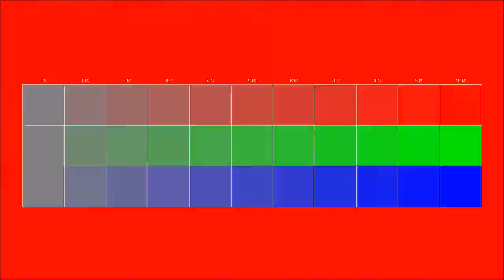Free instrumental You can use for any purpose 19